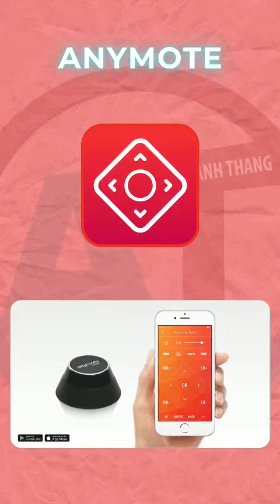Cách Điều Khiển Máy Lạnh Bằng Điện Thoại - Chia Sẻ Kinh Nghiệm Từ 🔥 Điện lạnh Anh Thắng 🔥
Mọi thứ ngày càng phát triển xa hơn, vậy cho nên việc điều khiển máy lạnh không chỉ có cách truyền thống là dùng bằng remote theo máy lạnh. Cách đơn giản hơn nữa là có thể dùng remote đa năng để sử dụng cho tất cả các dòng máy lạnh. Nhưng hiện nay đã có ứng dụng trên tất cả các dòng điện thoại để ai trong gia đinh cũng có thể sử dụng được một cách đơn giản nhất.
Chỉ cần tải ứng dụng về và điều khiển.

👉 Xem chi tiết: Dịch vụ sửa máy lạnh tại Điện lạnh Anh Thắng